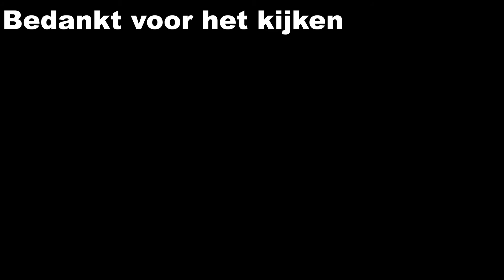Zaterdagstukje: Alles Gaat Voorbij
Alle muziek is afkomstig uit de YouTube Library en vrij beschikbaar. Foto's zijn van eigen makelij.
Tekst en getoond smoelwerk mogen vrij worden gebruikt

Muziek: Acda en de Munnik: Alles Gaat Voorbij

Fragment: Radioreclame het Arsenaal